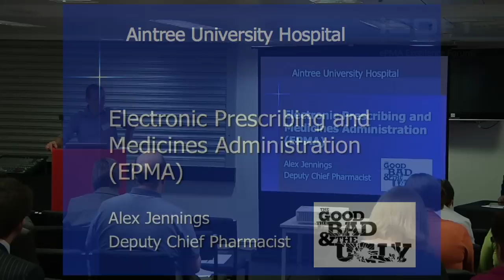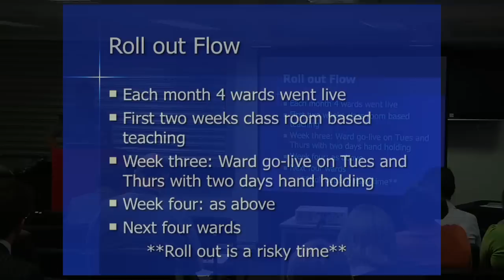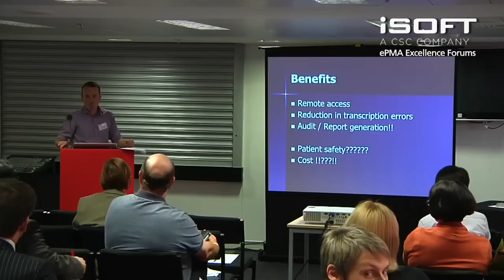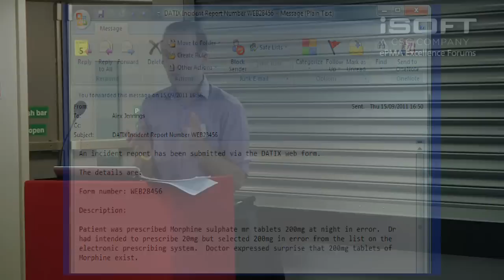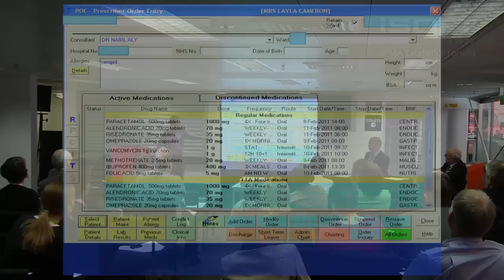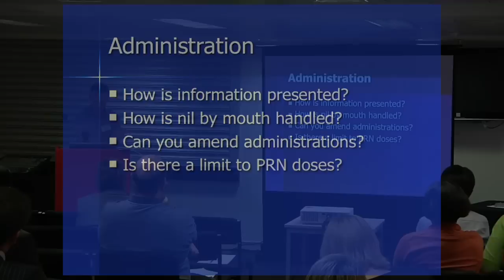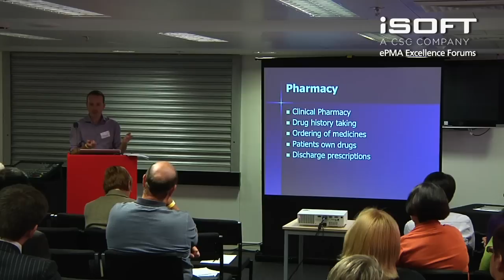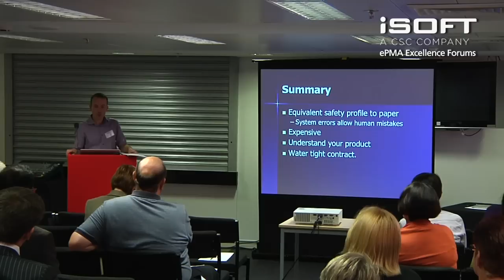ePMA Excellence Forums 2011 - Alex Jennings, EPMA at Aintree University Hospital